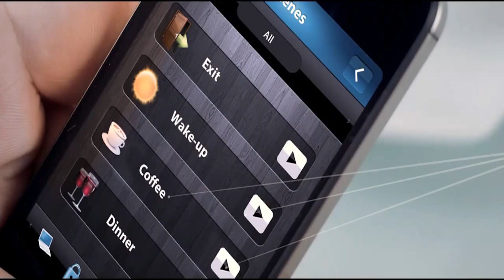Lets Talk Robots!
We think that robots will make our life easier…but is that always true?
Crea.vision looked at some of the most popular robot campaigns that claim they will make our lives better. All these cute robots are amusing and make us laugh but what is really behind this movement?
The AI technology which promised to make our life easier still have many limitations and frustrations. The way these technologies work, make our routines even more complicated. Did you know that the first real robot android was invented in the 1738 and it was able to play the flute? Just imagine, this happened almost 300 years ago and we still haven’t built something truly intelligent and helpful.

Crea.vision team wants to move beyond these limitations and change the approach to technology. We’re working on a system which helps save time, be more efficient and enjoy life. Our mission is to make sure technology is as unobtrusive and truly intelligent as possible.